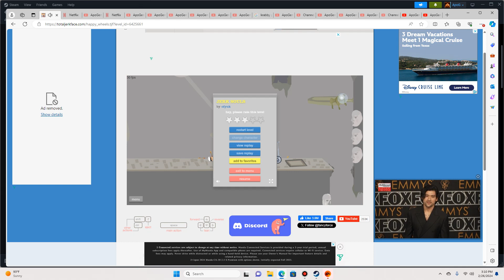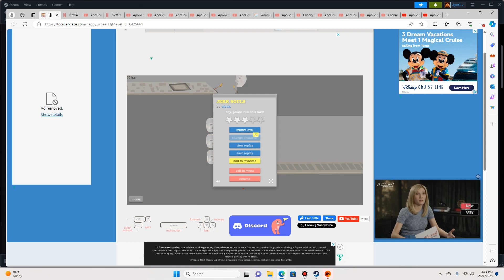ApoG PlaYs: Happy Wheels Jerk Souls Gladiator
S to N to O to O to K I mean P
Ron has left the country, because of Pauly. Enjoying the tanning? I bet you are, I've never done that before.
Sam now goes to church for mass, she loves the mass. I am legend, beyond the evergreen trees. Famous? Psh, easy. Music? Eazy-E, definetly my hobby. Also to make these videos.